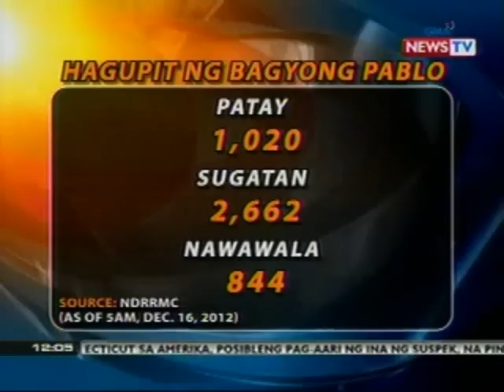BT: Hagupit ng Bagyong Pablo (Dec 16, 2012)